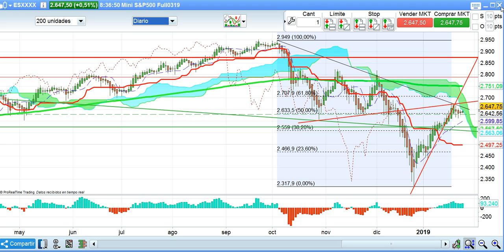Apertura bolsas y mercados financieros 25 1 2019 por Serenitymarkets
Apertura de bolsas, forex y resto de mercados financieros de la sesión del viernes 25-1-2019 por José Luis Cárpatos. CEO de